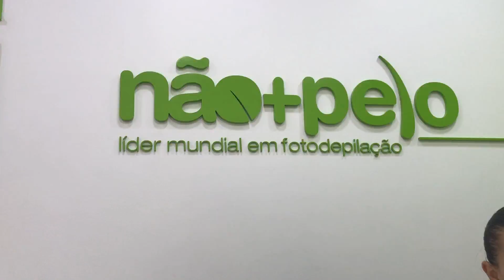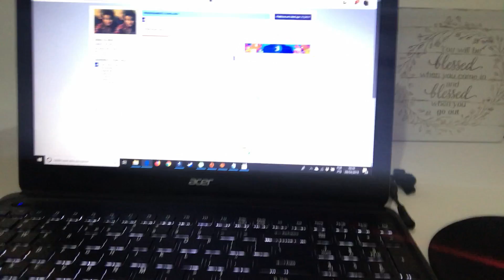FIZ FOTODEPILAÇÃO, SEM DOR! FAZENDO ALMOÇO + COMPRINHAS DE MERCADO| Lidiane Pícculi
Oláa meninas, no vídeo de hoje gravei um vlog do meu dia, fiz almoço, fizemos comprinhas de mercado, fiz uma fotodepilação na não + pelo ! espero que vocês gostem !!

Minha Lojinha no Instagram: @PicculiStore
INTAGRAM: @lidianepicculi
FB Coisa de Meninas :